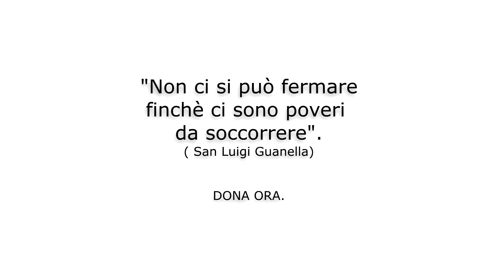EMERGENZA UCRAINA - SAVETHEDREAMS ONLUS - 04-03-2022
Ieri abbiamo conosciuto Natalia e Lesia, le due ragazze responsabili dell’attività di raccolta presso la Chiesa di Santa Sofia in zona Boccea, e abbiamo fatto una spesa per un importo di circa €.2000 da destinare alla popolazione Ucraina: sono stati acquistati beni di prima necessità e alimentari di facile consumo, per poi dividerli e imballarli seguendo le indicazioni fornite dal centro di raccolta. 🍪🧃🥫
Arrivati alla Chiesa di Santa Sofia il panorama che ci siamo trovati davanti è indescrivibile: montagne di materiale donato e pronto ad essere caricato sui tir che partono a cadenza di qualche ora l’uno dall’altro, diretti a Leopoli. Da lì i beni vengono smistati e affidati a corrieri più piccoli che provvedono alla consegna nelle varie città. La città di Kiev ad oggi rimane irraggiungibile. 🚫
Felici che la nostra sia solo una goccia nell’oceano, vorremo poter “fare” ancora finché sarà necessario. Ma insieme crediamo si possa fare ancora di più.  💪🏻
Per questo la causale che da oggi può essere utilizzata per donare a sostegno della popolazione Ucraina rientra in una nuova iniziativa di cui saremo felici di parlarvi nel dettaglio tra qualche giorno chiamata “Dona e Raddoppia”: Se come causale della vostra donazione utilizzerete “EMERGENZA UCRAINA” , per ogni euro donato, SaveTheDreams raddoppierà l’importo.
I fondi raccolti saranno impiegati in acquisto di beni di prima necessità da inviare nei territori colpiti dal conflitto bellico, per assistere i profughi in accoglienza in Italia e nei territori di confine.
“Non ci si può fermare…”
✍️Sostienici gratuitamente con il tuo 5x1000 scrivendo :  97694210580